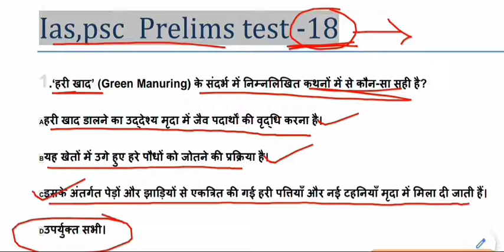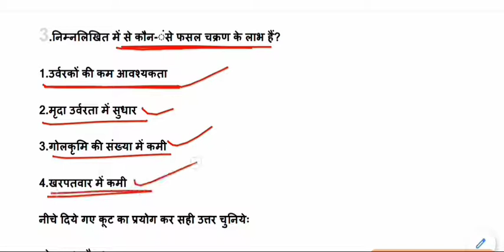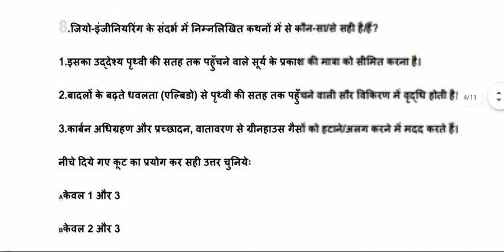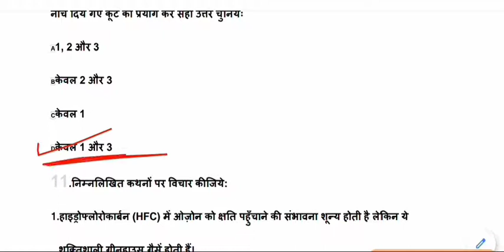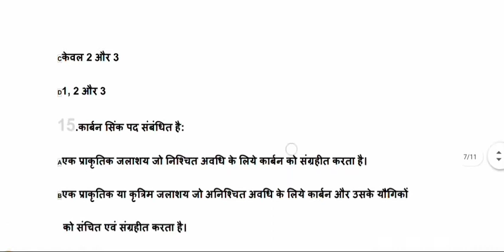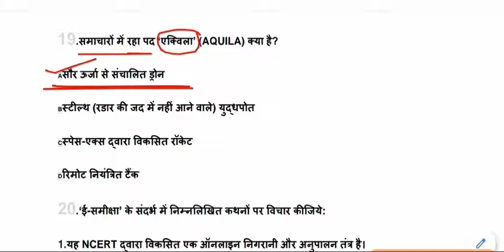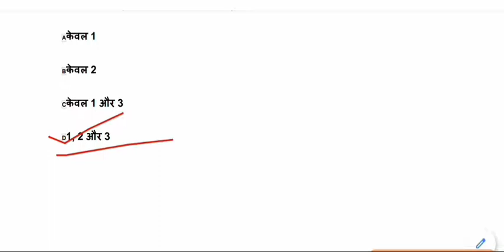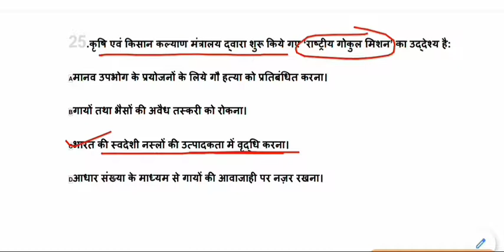Expected General Studies MCQ for IAS,PSC,MPPSC,UPPCS,BPSC || ias psc pre set-18